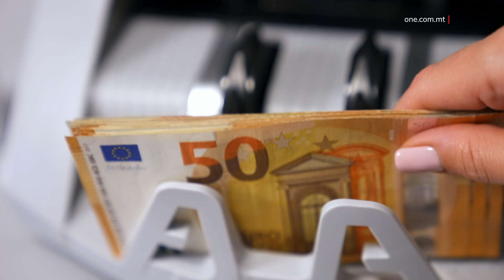INVESTIMENTI FL-SMES B’VALUR TA’ €86 MILJUN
ONE.COM.MT • Aħbarijiet sbieħ għall-qasam tan-negozju f’pajjiżna, b’mod partikolari fejn jidħlu n-negozji żgħar u medji, hekk kif ġie ffirmat ftehim massiċċ u multi-miljunarji biex dawn ikomplu jissaħħu u jimirħu.

FILMAT: ARKIVJI